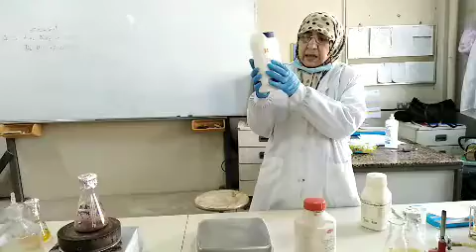تحضير الأوساط الزرعية ( بكتريا عملي)